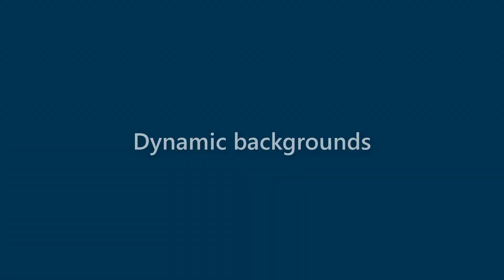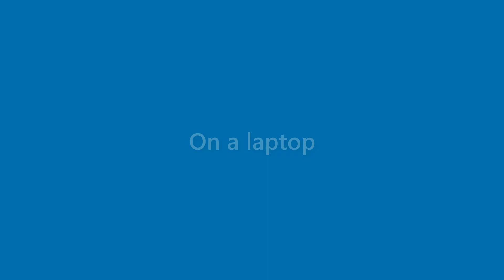Marian Walton - appearance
Name Look - Marian Walton - appearance. In this video we present "Marian Walton" name look and feel in various scenarios.
This video will cover:
How does "Marian Walton" look as a personal letterhead?
How does "Marian Walton" look on a business card?
How does "Marian Walton" look on a computer/laptop screen?
How does "Marian Walton" look with different background colors?
How does "Marian Walton" look with various fonts?